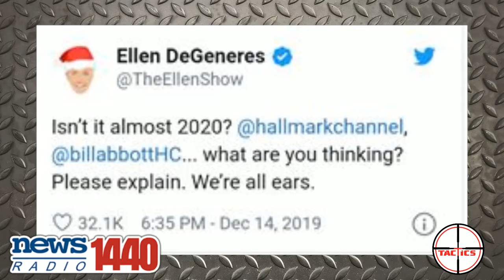DDoS- Hallmark Angers Both Gays and Christians In 2 Days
Hallmark Channel pulls gay wedding ads and plans for gay movies under pressure from Christian and family advocates.  Less than 48 hours later, they back peddle under pressure from gay celebrities.